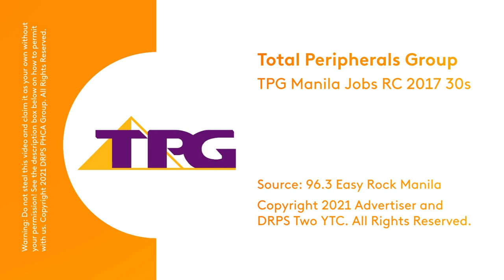Throwback Thursday: TPG Manila Jobs Radio Commercial 2017 30s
This Radio Commercial was sourced from DWRK-FM 96.3 Easy Rock Manila.

DRPS Two Episode No. 115: Throwback Thursday: TPG Manila Jobs Radio Commercial 2017 30s